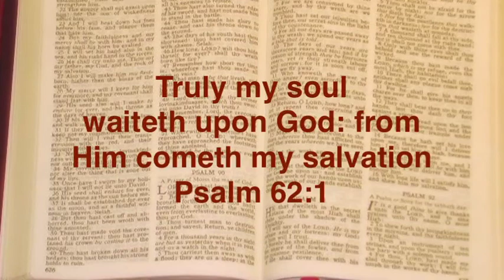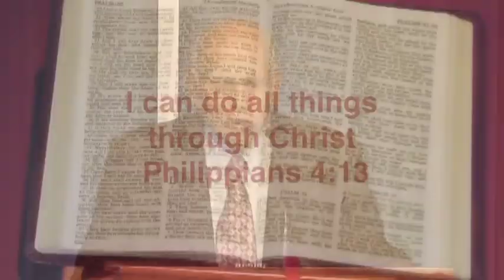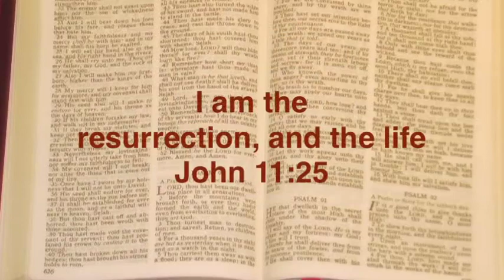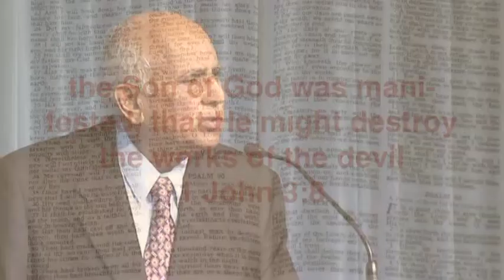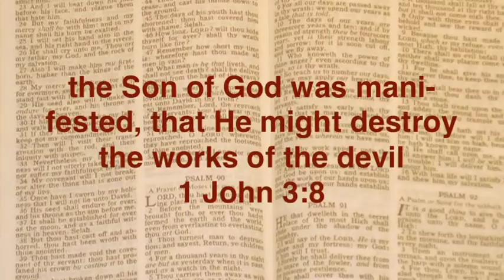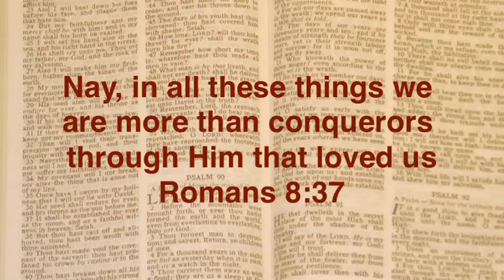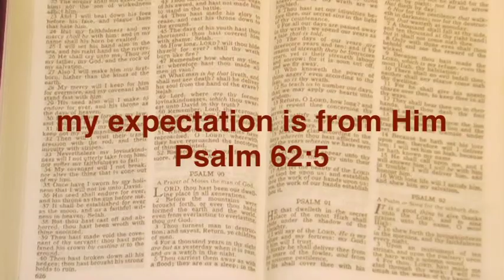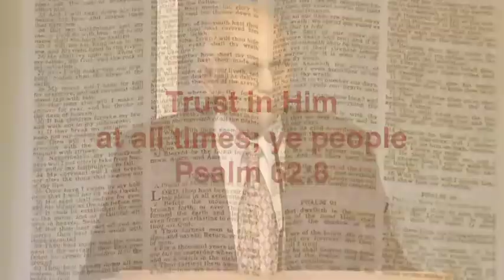My Expectation is from God Part 2 | Joshua Daniel